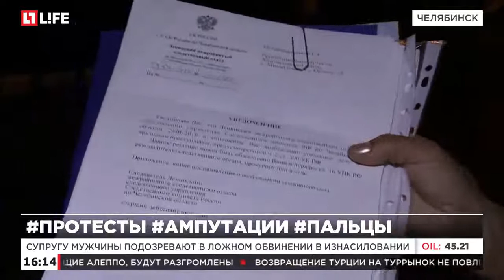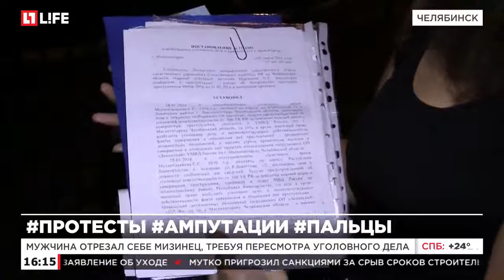Мужчина отрезал себе мизинец, требуя пересмотра уголовного дела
Супругу мужчины подозревают в ложном обвинении в изнасиловании